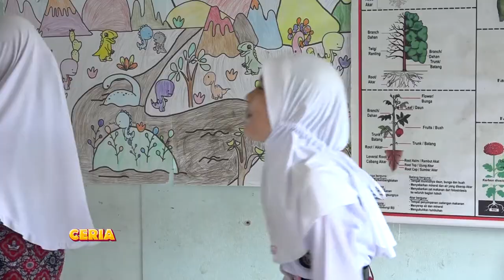Tebak Gaya CERIA : SDN 2 Tanjung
Pendaftaran Peserta CERIA : 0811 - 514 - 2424

[0:06] Tari Saman : Ridha Hayati, Nazhfa Sirrin, Rajwa, Sayla, Arina Faradilla

Tebak Gaya
[6:46] Tim Merah : Rafif, Ilham, Laura, Fadiya
[11:56] Tim Kuning : Azka, Bernadetta, Khalya, Raihan

TV Tabalong dapat diakses lewat aplikasi android dan iOS
segera download aplikasinya di playstore dan app store